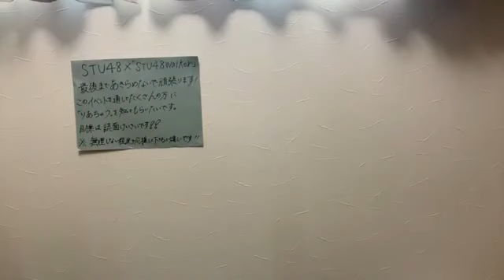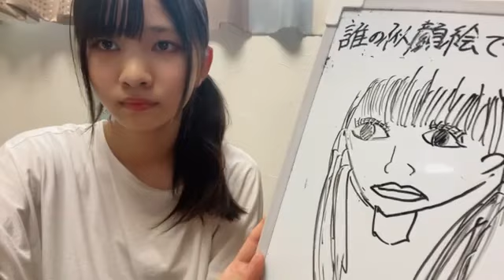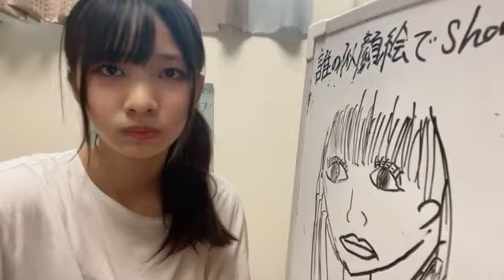新井梨杏(STU48 3期研究生)2023年8月22日 SHOWROOM